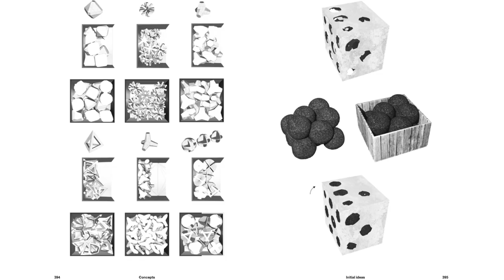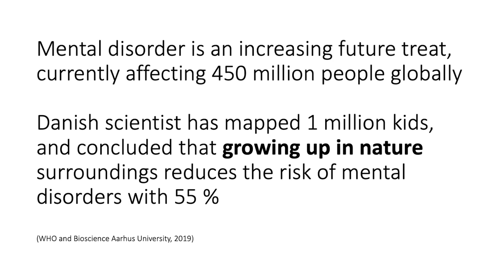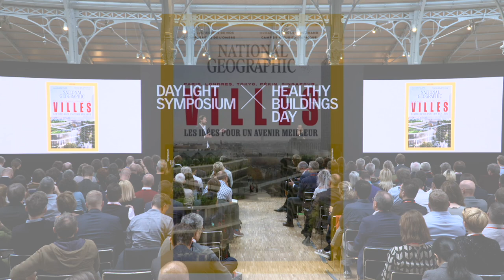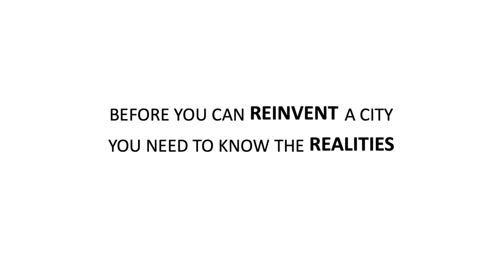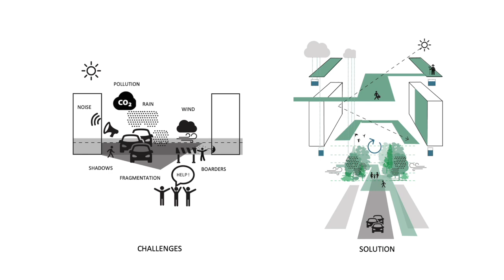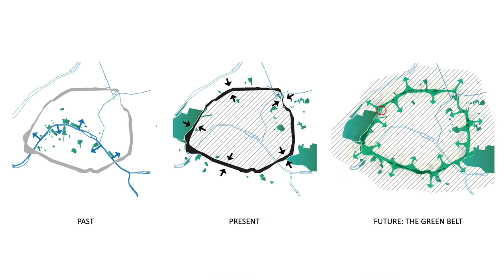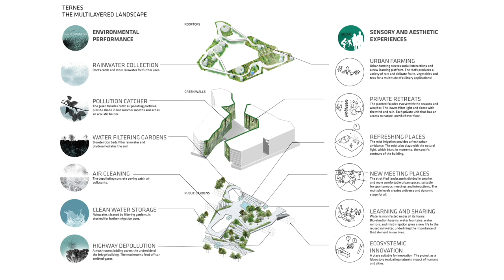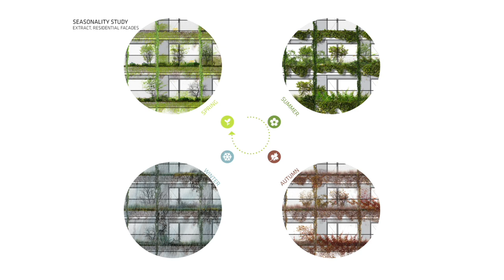“The Multi-Layer City, Reinventing Paris” by Rasmus Astrup & Frederic Chartier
Presentation from the 8th VELUX Daylight Symposium that took place in Paris on 9 October 2019.

ABSTRACT

Urban life and city nature in three dimensions. That is the main concept of SLA, Chartier Dalix Architectes and Jacques Ferrier Architecture’s winning project in the international mega competition Reinventer Paris. Here the team won one of the competition’s central projects: Ternes-Villiers. The project offers a distinctive green transformation of a highly strategic spot in Paris: The Parisian ring-road, Boulevard Périphérique. The winning project puts a 5,000 m2 urban roof deck across the Boulevard Périphérique and ties the city together with its suburbs. In this new intermediate area, you will find a free arrangement of housing and office buildings and an abundance of nature-filled public spaces.

The project combines nature-based ecosystem services, fully climate-adapted urban spaces and new social meeting places with underground parking, pedestrian-friendly connections and large roof terraces. The buildings are linked at roof level where you, among other things, will find the first Parisian tea plantation.
In the Multi-Layered City you will find varied city nature in both public spaces, on facades and on roofs. This is city nature that filters, cleans and stores rainwater, catches air pollutants and provide aesthetic and sensory nature experiences around a multitude of uses.

"The project is a rethinking of both urban life and city nature in the Parisian periphery. By working with city nature and urban life as complete ecosystems we can create new urban experiences and brand-new green contexts in an otherwise very grey and traffic-congested part of Paris. The project not only offers green attractions at street level but lifts urban life and city nature high over Paris’ facades and roofs, which adds a whole new dimension to what it means to live and work in Paris," says partner in SLA Rasmus Astrup.

Rasmus Astrup is a partner and design principal of SLA, a renowned Danish landscape architecture consultancy. SLA’s projects have a strong emphasis on biodiversity, sustainability, ecosystem services and the transformative potential of landscape. Rasmus Astrup leads SLA’s biggest international projects and currently works in the US, China, the Middle East and Paris. Since 2015, Rasmus has been partner-in-charge for SLA’s ongoing work with the winning entry for the Reinventer Paris Competition, The Multi-Layered City, which SLA designed in collaboration with Chartier Dalix Architectes and Jacques Ferrier Architecture.

Since its founding in 2008 by Frédéric Chartier and Pascale Dalix, the ChartierDalix office has delivered some fifteen buildings. Noticed at several international competitions, it was awarded a number of prizes. Laureate in 2016 of the international Réinventer-Paris competition for the Ternes-Villiers site and in 2017 with the Nouvelle AOM (Franklin Azzi Architecture and Hardel & Le Bihan Architectes) for the project “Demain Montparnasse”. The office masters a broad range of commissions and programs, both public, such as the La Courneuve train station of the Grand Paris Express, and private, notably several projects involving commercial properties, and hotels. For the last several years, the research department of the office has undertaken work on the integration of the biosphere in architecture. This theme was the inspiration for the project called “Architecture and Biodiversity: Imagining a new urban ecosystem,” which was selected under the framework of the request for proposals for the FAIRE project, launched by the Pavillon de l’Arsenal.